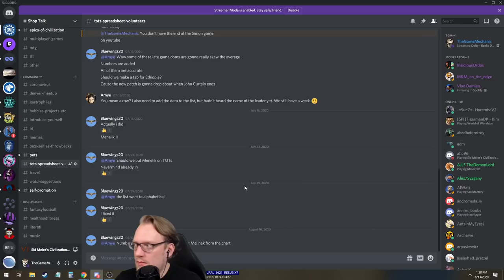Let's Play Civilization 6: Gathering Storm - Menelik II part 3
Part 3 of the Menelik II Let's Play during the Test of Time marathon.

Seed Info: Standard Settings Unless Otherwise Noted
Map: 7 Seas
Map Size: Small
Disaster: 2
Resources: Abundant
Age: New